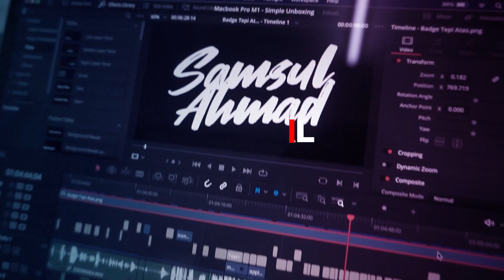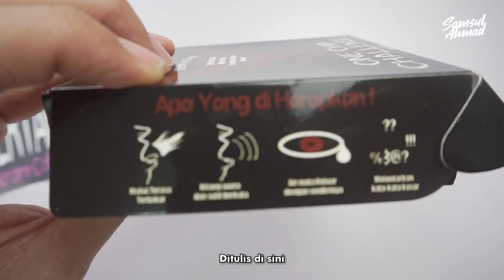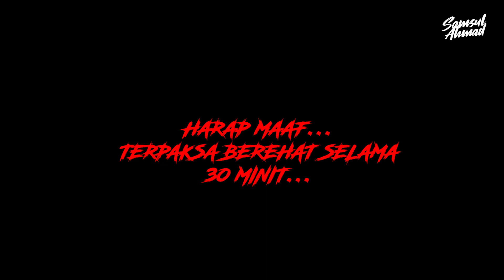Makiq Chip Lebih Dahsyat Daripada Paqui Chip! Menderita Selepas Makan!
Makiq Chip adalah produk daripada negara Indonesia yang sama konsep dengan Paqui Chip.

Adakah Makiq Chip setanding dengan Paqui Chip? Jom kita tonton video ini sampai habis!